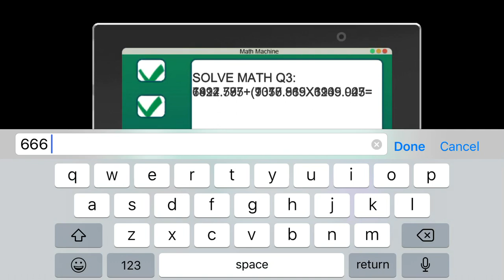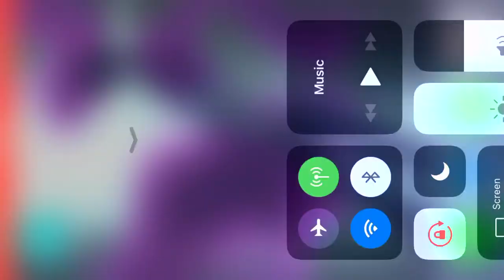baldis basics update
sorry if theres no sound lmfao